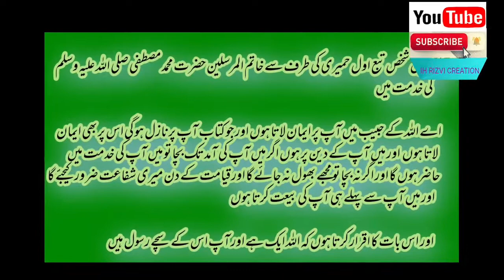HIJRAT K WAQT NABI PAK SAWW KI ONTNI CAMEL HAZRAT ABU AYUB ANSARI K GHAR K BAHAR JAA K Q RUKI..